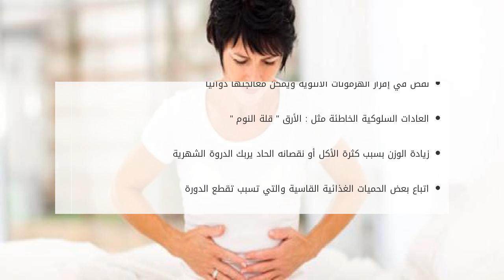ما أسباب اضطراب الدورة الشهرية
تشتكي بعض السيدات والفتيات الصغيرات من اضطراب الدورة الشهرية  الطمث ، بحيث تتقدم عن موعدها أو تأتي في أوقات متباعدة تزيد على الشهر الواحد ، أو قد تأ ما أسباب اضطراب الدورة الشهرية